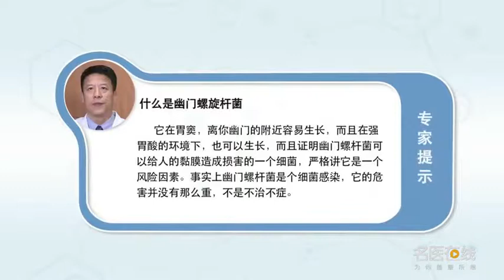什么是幽门螺旋杆菌 唐红卫 武警总医院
幽门螺旋杆菌是在胃窦，离幽门的附近容易生长，在强胃酸的环境下，它可以生长，而且证明幽门螺杆菌可以给人的黏膜造成损害，严格讲它是一个风险因素。但是目前来讲，对幽门螺杆菌的认识还有很多的争议。事实上幽门螺杆菌是细菌感染，它的危害并没有那么重，所以不是不治不症。

What is Helicobacter pylori
H. pylori is in the antrum, It is easy to grow near the pylorus, In a strong stomach acid environment, It can grow, It is also proved that H. pylori can cause damage to human mucosa, Strictly speaking, it is a risk factor. But for now, There are still many controversies on the understanding of Helicobacter pylori. In fact, Helicobacter pylori is a bacterial infection, Its harm is not so serious, So it's not that you can't cure it.